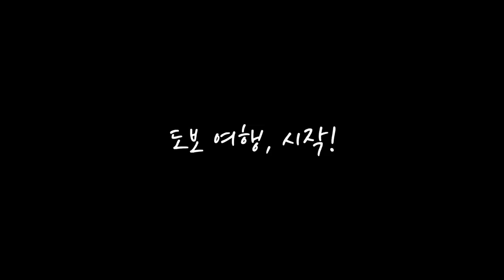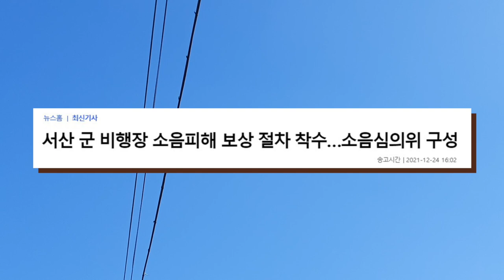'쉴만한 물가'는 여기? (마을답사 050)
주소: 서산시 음암면 상홍리 (잠홍저수지)

[BGM]
Ikson - Walk
Ikson - Sunkissed